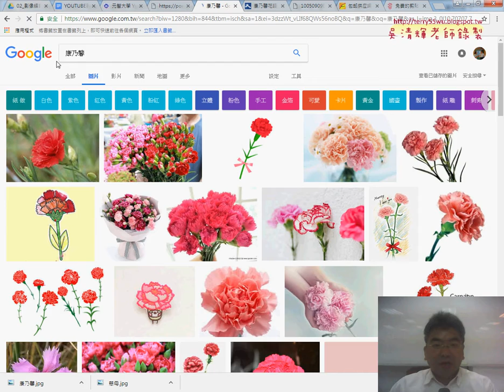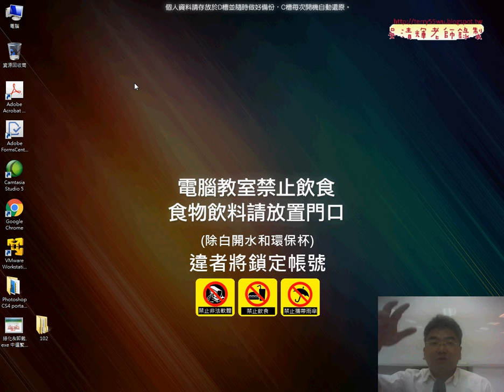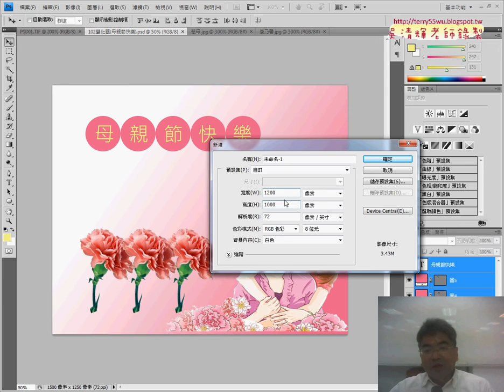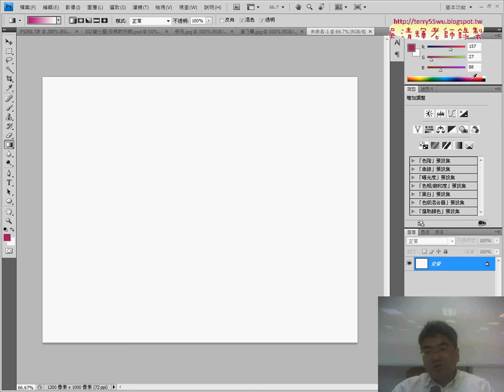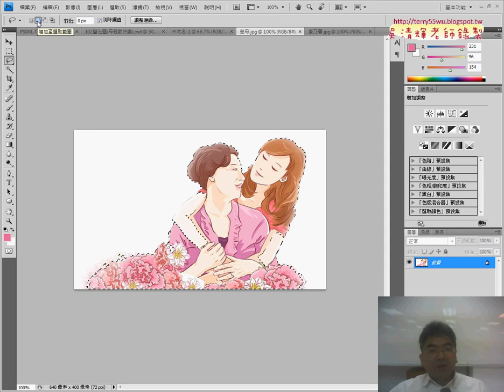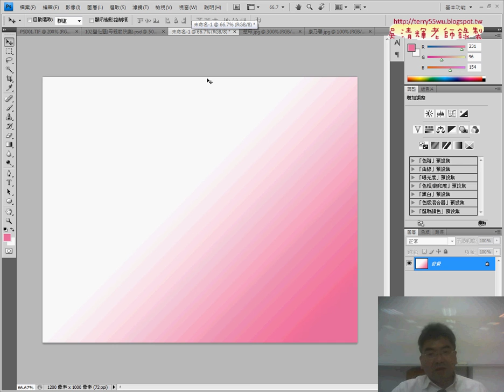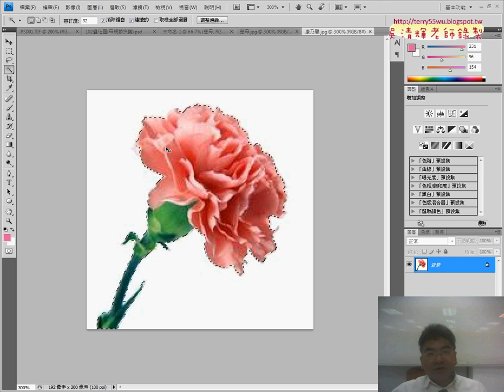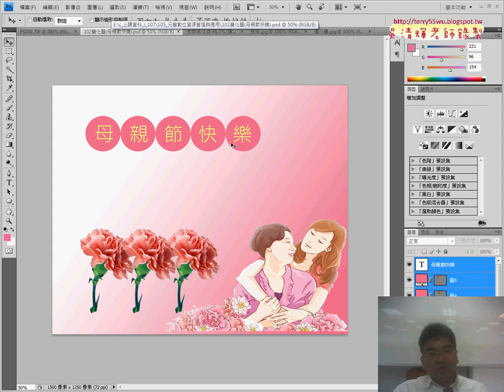02 102變化題增加背景與慈母與康乃馨